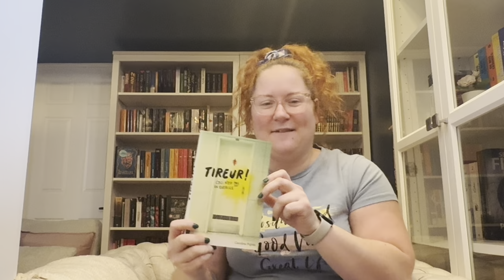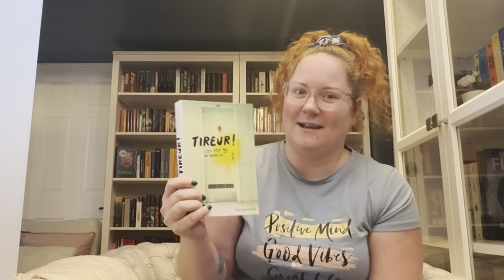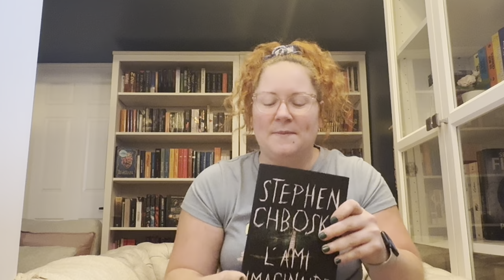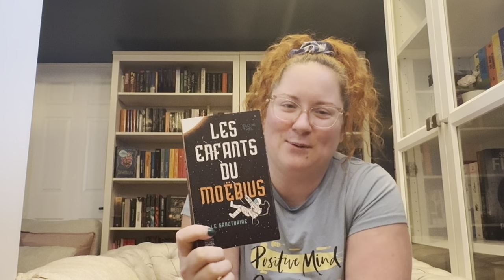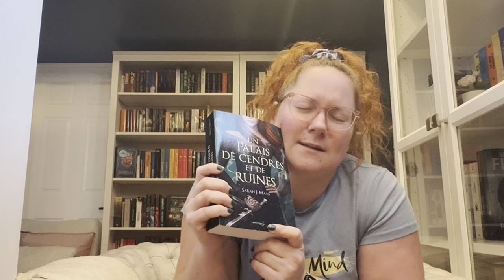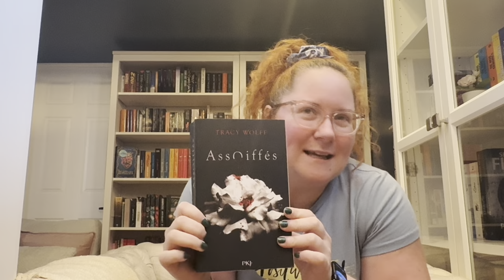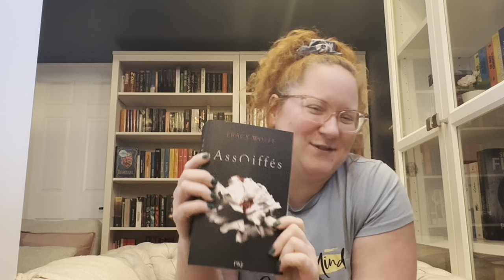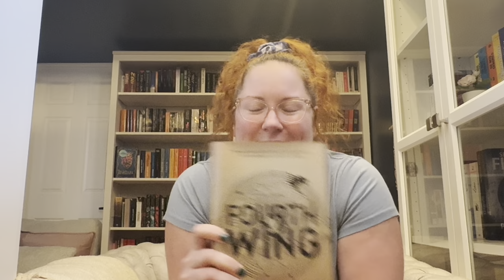Mon top 10 de mes lectures de 2023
J’ai tellement eu de plaisir à tourner cette vidéo, j’espère que vous en aurez autant à la visionner!

SPOILERSSSS

10- On flushe pis on recommence, Marie-Millie Dessurault
9-Le prieuré de l’oranger, Samantha Shannon
8-Tireur!, Caroline Pignat
7-L’ami imaginaire, Stephen Chbosky
6-Les enfants du Moëbius, Élodie Tirel
5-Un palais de cendre et de ruine, Sarah J. Maas
4-Twisted Love, Ana Huang
3-Assoifés, Tracy Wolff
2-Tant que fleuriront les citronniers, Zoulfa Katouh
1- Fourth wing/Iron flame, Rebecca Yarros